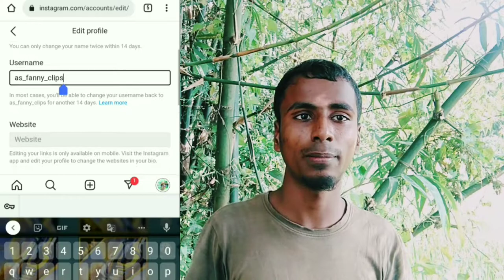Good News | अब Zero Subscribers पर मिलेगा ये Youtube Feature